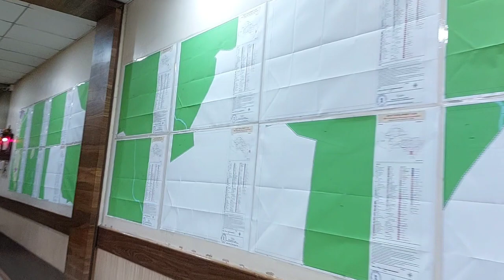MBMC | मनपा के नए डीपी प्लान पर मचा बवाल-एसी कार्यालय में बैठ कर बनाया गया DP प्लान - नागरिक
मीरा भाईंदर शहर का dp प्लान 20 साल में आना था 5 साल हुई देरी...
स्थानीय भूमिपुत्रों में नाराजगी...
YSR NEWS
Mira Bhayandar DP plan